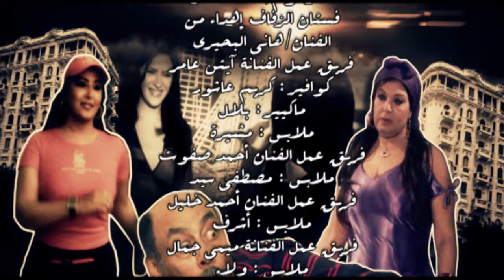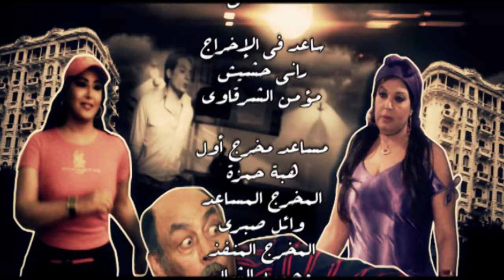مسلسل كيد النسا بطولة فيفي عبده وسمية الخشاب ـ الحلقة 27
(كيداهم) متزوجة من رجل ضعيف الشخصية، وأمام تسلط زوجته وقوتها، يقرر الزواج من امرأة اخرى وهى (صافية)، ومن هنا تبدأ المشاحنات والصراع بين الضرتين على الزوج وحدوث العديد من المفارقات والمقالب بيهما.
ﺇﺧﺮاﺝ: أحمد صقر (مخرج)
طاقم العمل: فيفي عبده - سمية الخشاب - أحمد بدير - أيتن عامر - دينا فؤاد - ميمي جمال